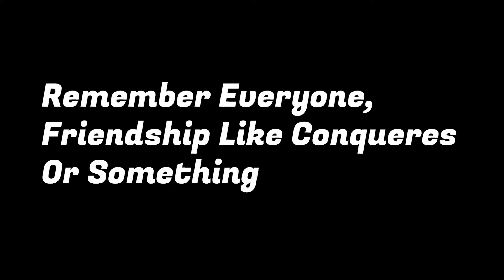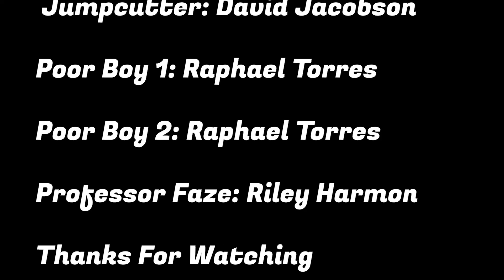Montage Man Begins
Montage Man battles it out with Jumpcutter in a brawl of editing techniques